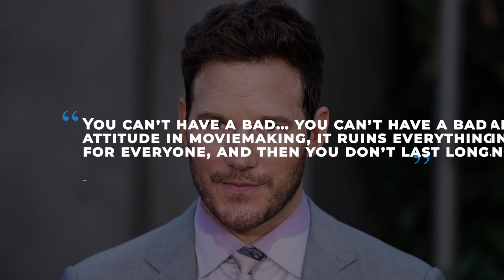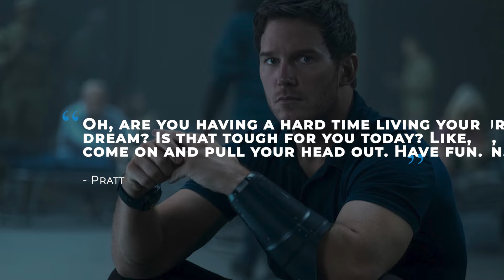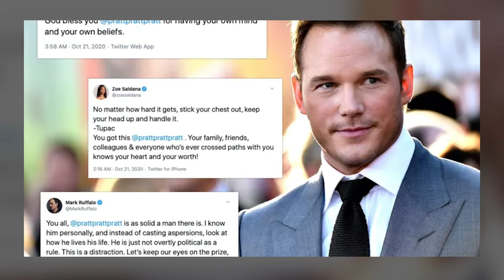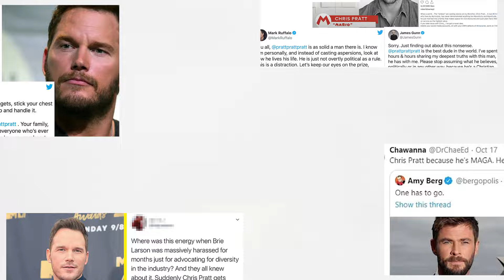Chris Pratt Has a Lot to Say About His Co-stars